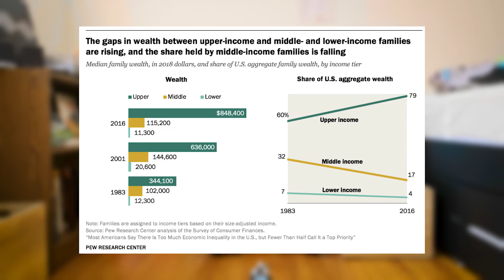OPINION: Why Celebrity COVID Donations Aren't Helping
The ever-growing wealth gap in the U.S. means that some have access to COVID healthcare and others don't.